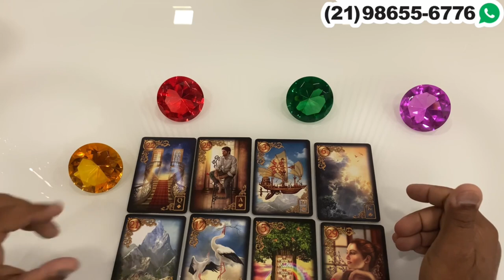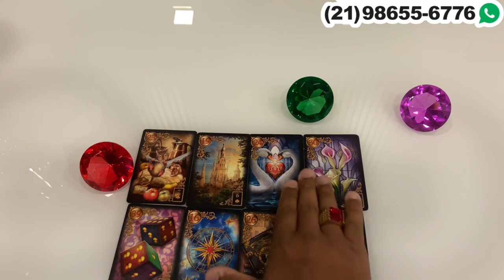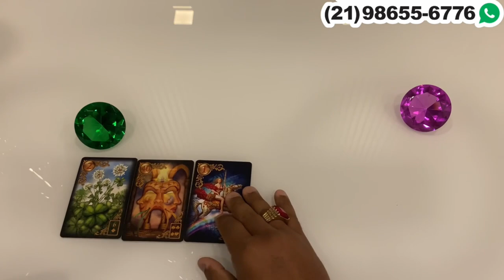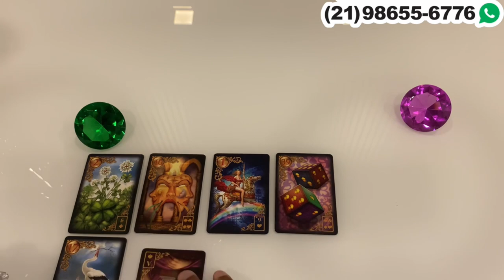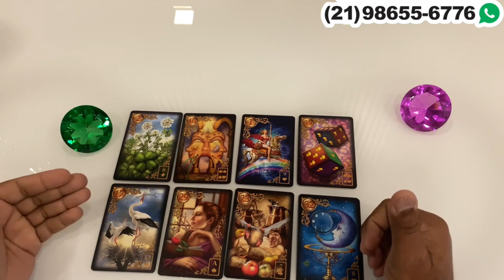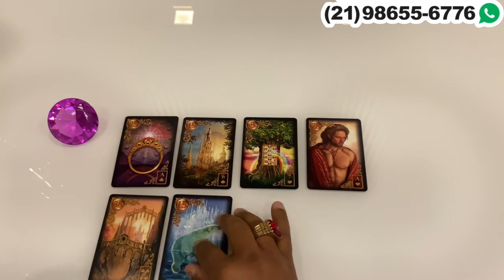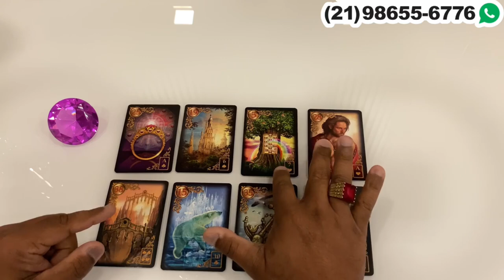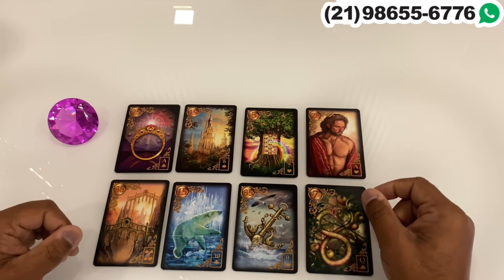Descubra Suas Respostas Com o Tarot Responde 🔮 | Previsões Diárias e Interativas